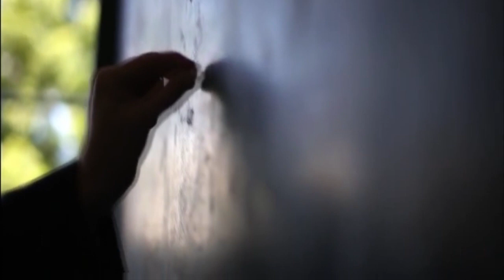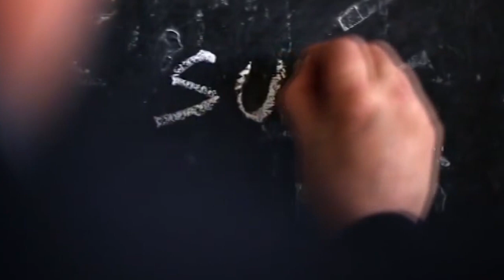Marcelo Gallardo (River Plate) - Managers of the Copa Libertadores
Marcelo Gallardo is the manager of River Plate. Today, he's the 2nd best coach in the world, and the best in South America. He's won two Copa Libertadores titles for River Plate, the most recent being last year, when River beat their enemies, Boca Juniors, in the ultimate football tournament - the 2018 Copa Libertadores final: the Super Superclasico.
Gallardo is only 43, and European clubs are already looking to poach him.
Like many South American managers, and particularly those in the Copa Libertadores, Gallardo is as much a star, as the players he develops and uses to win tournaments.
This video examines Gallardo's history, tactics, and possible future, in brief.
Follow Golimetry for everything related to the Copa Libertadores, with stories, articles, videos, audio documentaries, statistics, wonderkids and more: